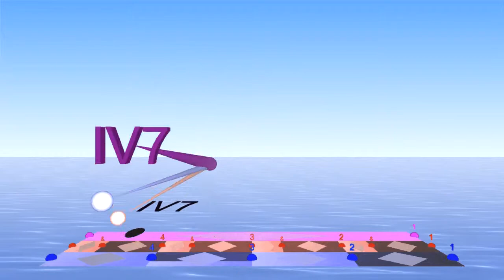12 bar blues bass mpeg4